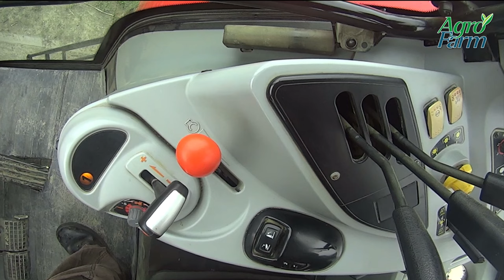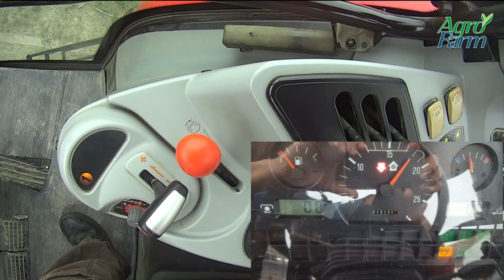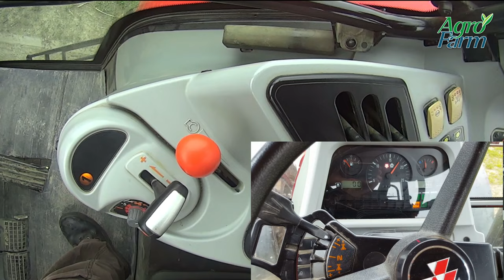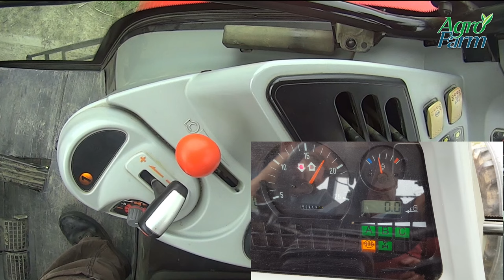Massey ferguson calibrating transmission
Tractor Massey ferguson 5465 Dyna 4, calibration gearshift transmission